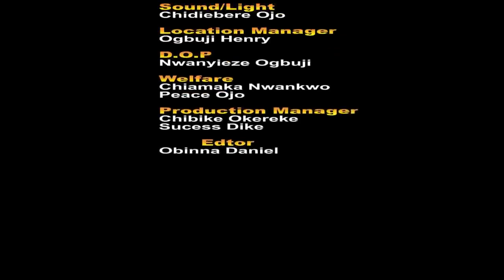ME OR YOUR EX